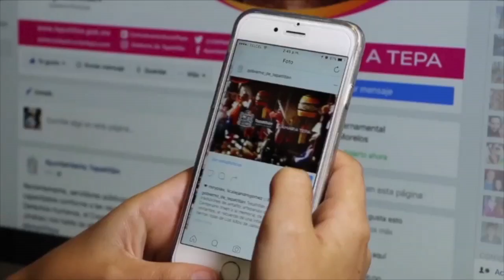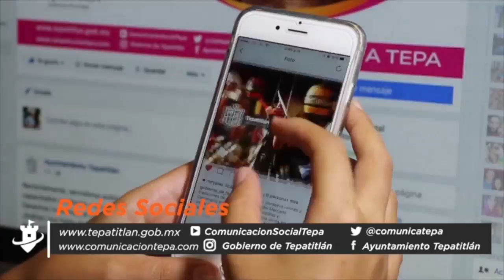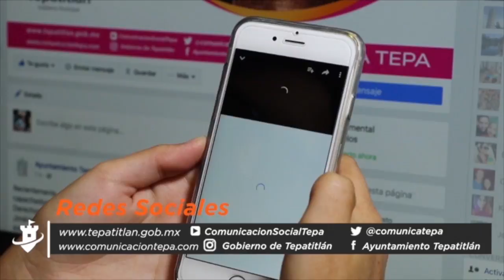Hablemos de nosotros cuidado de la salud bucal